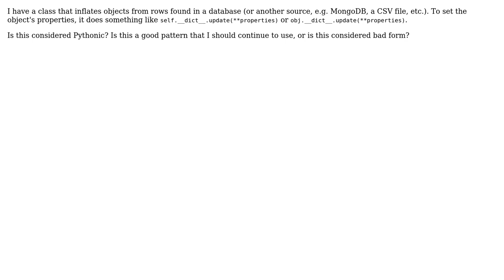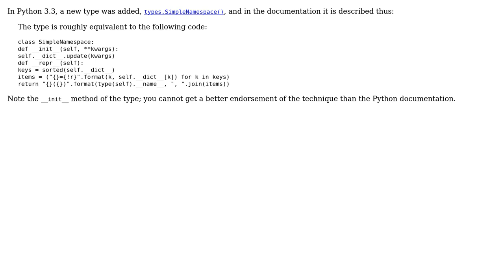Software Engineering: Is modifying an object's __dict__ to set its properties considered Pythonic?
With thanks & praise to God, and with thanks to the many people who have made this project possible! | Content (except music & images) licensed under CC BY-SA | Music | Images & others | With thanks to user skyler user Martijn Pieters and the Stack Exchange Network Trademarks are property of their respective owners. You are responsible for your own actions.